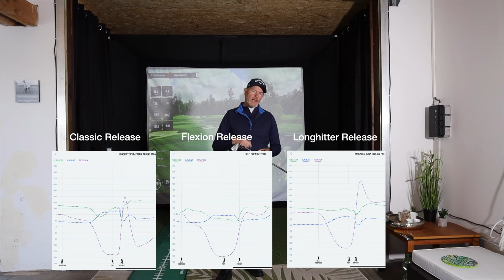What is the release in a golf swing?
The code is: JTGolf

Try 247.golf for a great indoor enclosure

Below is the gear I use and have tested. All of these links are generated by Amazon and provide me with a small percentage/kickback should you use them to purchase any of the items I use. Thanks for supporting me and this channel!

Epic Speed Driver
Rogue ST 3 Fairway
Apex Hybrid UW
Apex TCB irons:
Toulon Putter:
Callaway Chrome soft x
Jaws wedge
SC300 Launch Monitor
Garmin R10 Launch Monitor
Arccos Golf Sensors